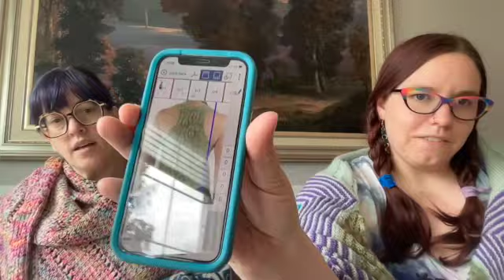Alpaca Face Episode 4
YarnCon Chicago purchases, talking stash, marriage advice. You know, like all the good Knitting Vlogs cover.